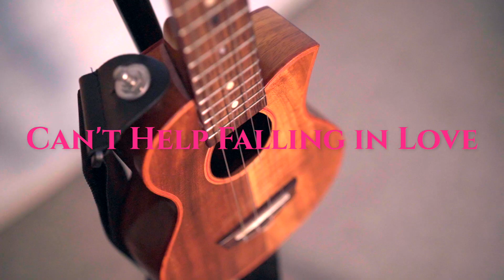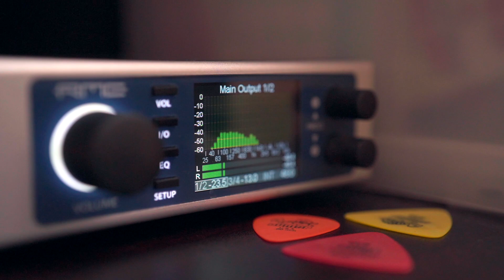【TAB】Can't Help Falling in Love / Solo Ukulele 好きにならずにいられない ソロウクレレ 井上直樹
TAB譜noteのリンクです。

lenz  CARL ZEISS Batis 2/40 CF
FHD 24fps